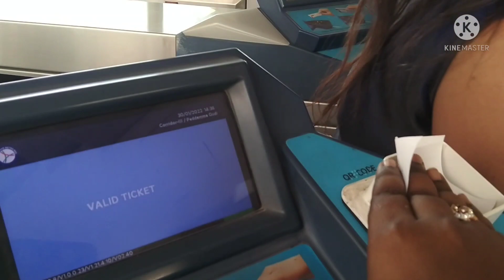peddamma thalli temple darshanam in Jubilee hills Hyderabad ||పెద్దమ్మ తల్లి గుడి దర్శనం హైదరాబాద్